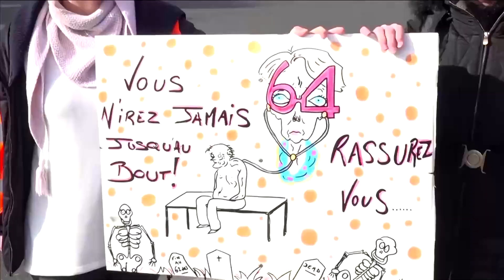France Protests Look to Test Government’s Resolve on Pension Reforms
Hundreds of thousands of people demonstrated across France on Saturday [Feb 11], seeking to keep up pressure on the government over its pension reform plans, including a move to raise the retirement age to 64 from 62.

After three days of nationwide strikes since the start of the year, unions hope to match a mass turnout from Jan 19, when more than a million people marched in opposition to the plans.

"If they're not able to listen to what's happening on the streets and are not able to realize what is happening with the people, well, they shouldn't be surprised that it blows up at some point," Delphine Maisonneuve, a 43-year-old nurse told reporters as a protest in Paris kicked off.